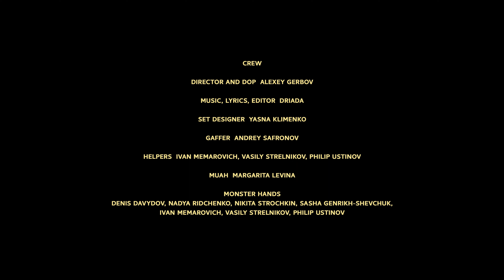Премьера: DRIADA - Монстры (Official Music video)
Музыка, продакшн, стихи: DRIADA (Александра Гаврильчук)

Team:
Director and DOP - Alexey Gerbov
Editor - DRIADA
Set designer - Yasna Klimenko
Gaffer - Andrey Safronov
Helpers - Ivan Memarovich, Vasily Strelnikov, Philip Ustinov
MUAH - Margarita Levina
Monster hands - Denis Davydov, Nadya Ridchenko, Margarita Levina, Nikita Strochkin, Sasha Genrikh-Shevchuk, Ivan Memarovich, Vasily Strelnikov, Philip Ustinov